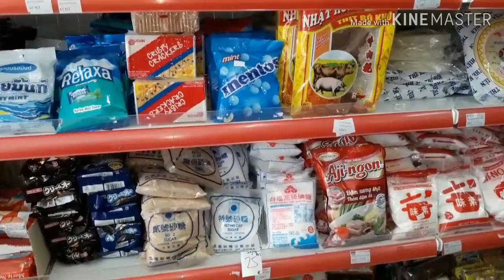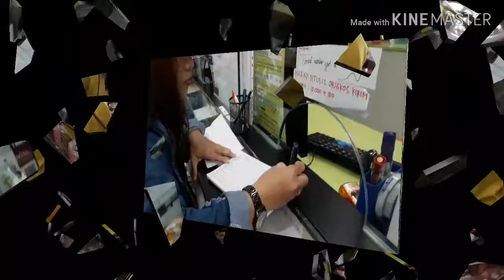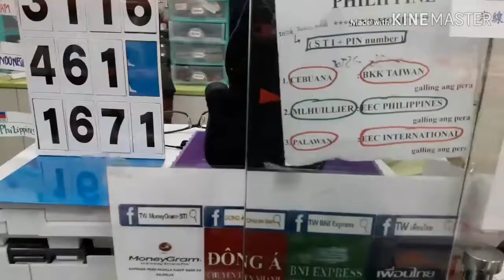review BNI di taiwan dan toko roti